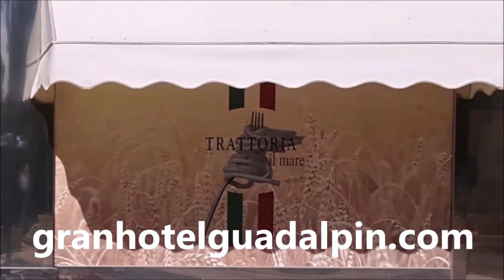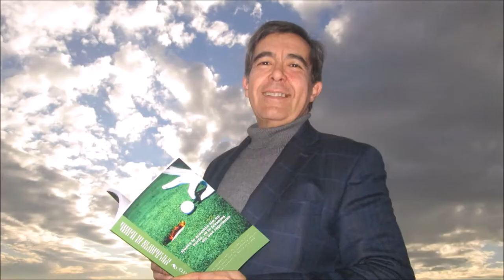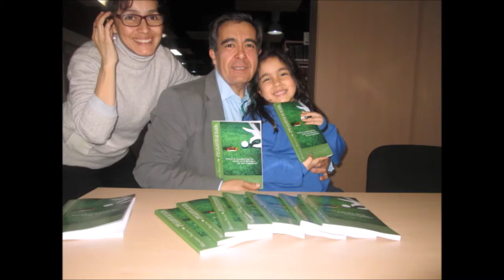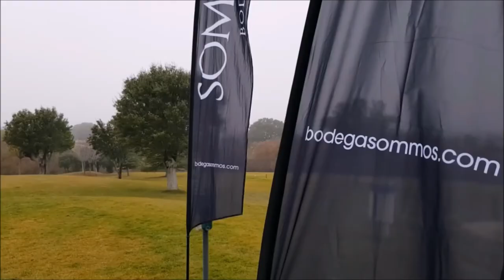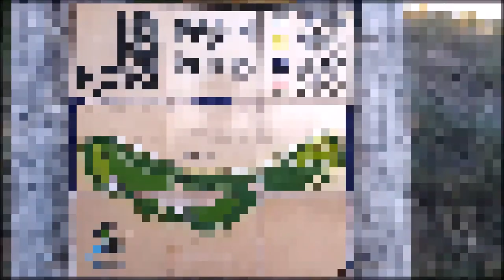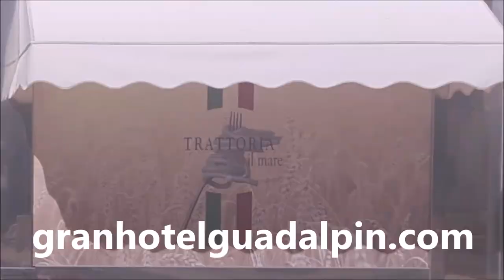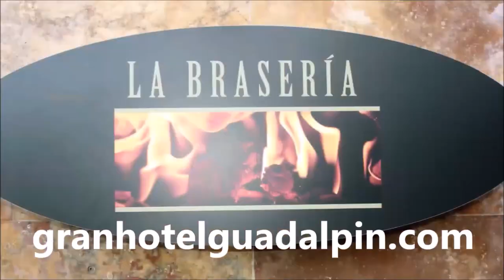SPORTS & GOLF 150 ANA MARTINEZ, CARLOS VELEZ Y MARIANO PUERTA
Programa SPORTS & GOLF 150 ANA MARTINEZ DYE DESINGS , Directora Latinoamerica DESDE GUATEMALA,, CARLOS VELEZ, @golfsportint55,  DESDE PANAMA  junto a Mariano Puerta Director de COaching Golf Radio y TV . Un programa de  @CoachPuerta